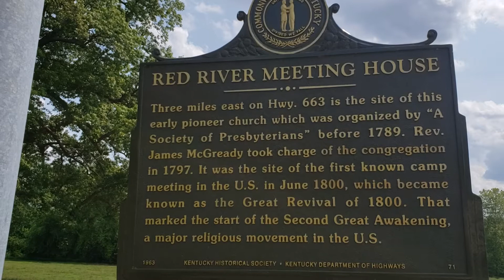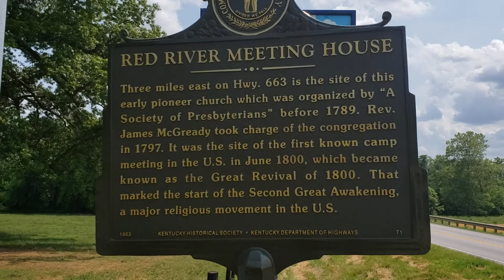Red River Meeting House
Trip to the  Red River Revival Meeting House in Adairville, Kentucky 2019 with Joel & Cathy Estis